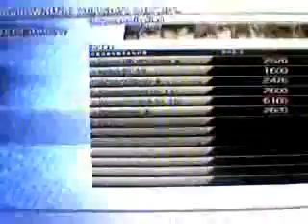Lets Play Final Fantasy XIII Part 144 Neue Vögel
Skata´ne und Stikini